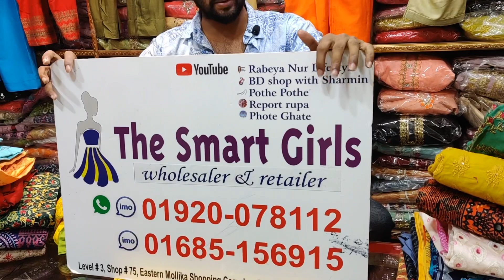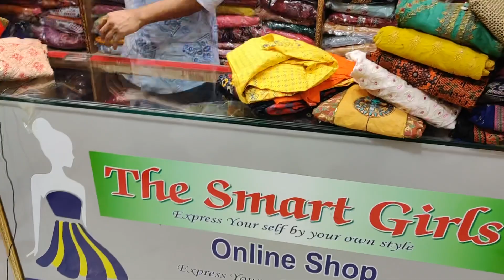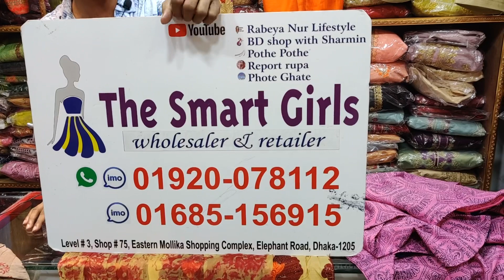মাত্র ৮০০ টাকায় ঈদ আড়ং বুটিক ড্রেস